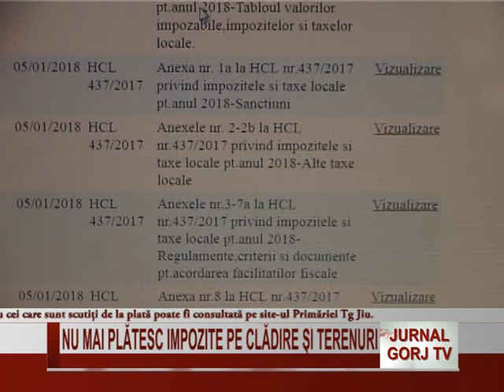Nu mai platesc impozite pe cladiri si terenuri